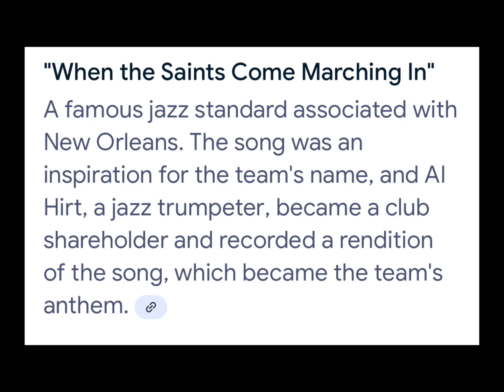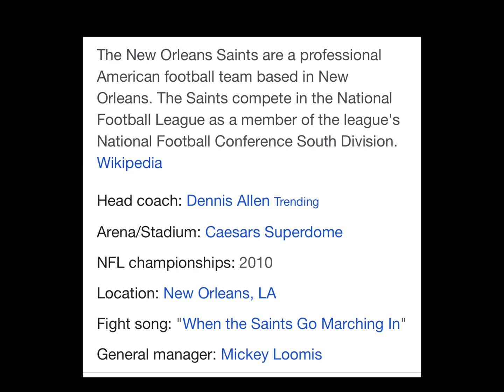New Orleans Saints